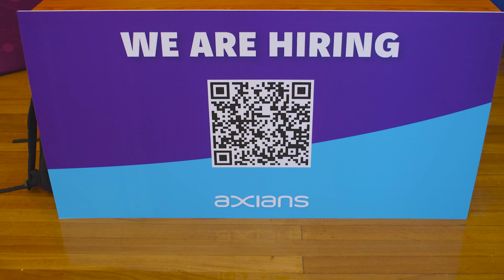Uncovering the Secret to Unlocking Company Culture of Axians: Lisbon Tech Jobs Fair'22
Tech Jobs Fair has organized its 25th Edition in Lisbon, on 29th Sept 2022. We’re glad that Axians Portugal. participated in the event. In this video, the Axians Portugal. team shared their experience, company culture, and a piece of advice for Job seekers.

About Axians Portugal:
The world is more connected than ever before and the pace of change is bewildering. We deliver the best combination of technology and services to enable our clients to fulfill the diverse needs of their customers. By fostering a deep and personal relationship with our clients, we want to improve the lives of people and organizations.

Axians is the VINCI Energies brand dedicated to ICT and Digital Transformation. We’re present across 27 countries, with more than 12 500 employees and annual revenue of more than 2.7 billion euros, in 2021.

The best of ICT with a human touch

About Tech Jobs Fair:

Tech Jobs Fair (TJF) is more than a job fair, Direct your business to success with Tech Jobs Fair, where your brand meets the talents it deserves. This tech event will assure your brand the highlight it needs. We believe that tech transforms the way we work, and Tech Jobs Fair will transform the way you hire!